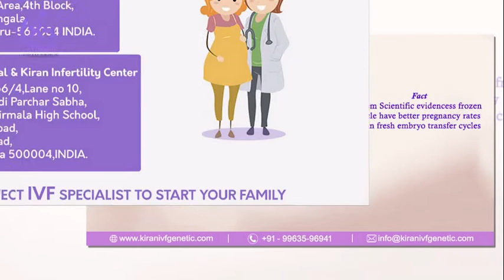Treatment for Male Infertility - With High Success Rates | Kiran Infertility Centre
Kiran Infertility Centre is one of the leading infertility treatment clinics in India with branches in Hyderabad,and Bengaluru and is perhaps the best fertility clinic in Hyderabad providing world class treatment options for Infertility such as I.V.F., I.C.S.I., IUI, Egg/ Oocyte Donation, PGS/ Embryo Donation, Oocyte/Embryo Freezing.